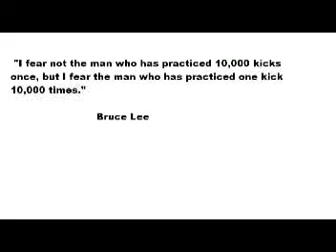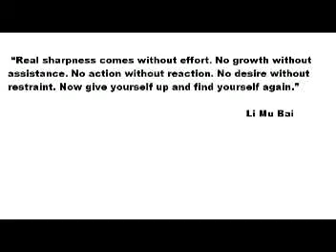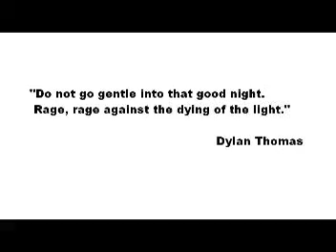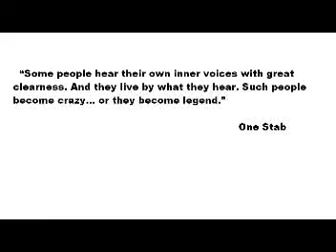Giants Of The Underworld MN Under 3 Minutes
Giants Of The Underworld Master Ninja Speed Run

GotU1 26 Seconds
GotU2 33 Seconds
GotU3 39 Seconds
GotU4 37 Seconds
GotU5 40 Seconds